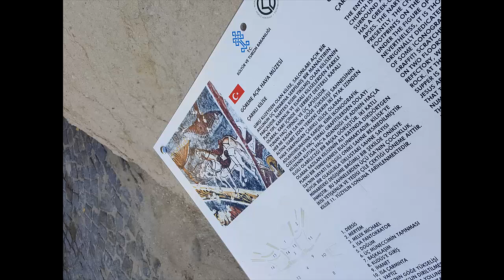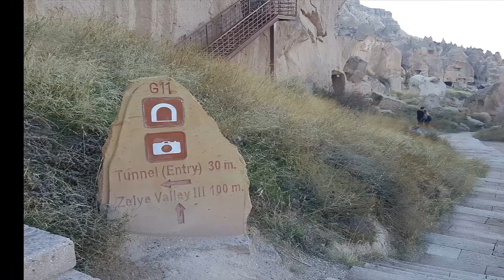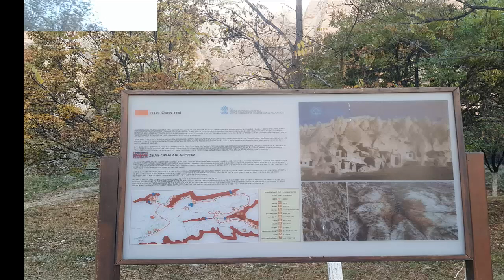KAPADOKYA/ ZELVE VADİSİ / UÇ HİSAR AVANOS / NEVŞEHİR EMİNE YABACIOĞLU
BENİM GÖZÜMLE KAPADOKYAYI GEZİN 2018 YILINDAYDI. EKİM AYI
BALONLARI SEYRETMEK ÇOK GÜZEL RESİMLERİ SEYRETMEK 20  İSE BALONLARI GERÇEKDEN SEYRETMEK 100 ONA GÖRE GİDİN SEYREDİN